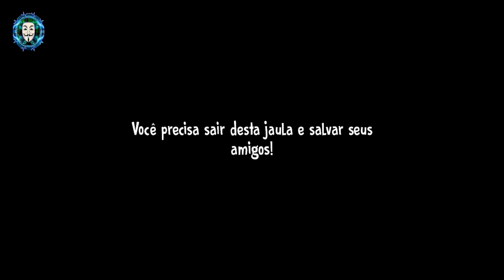NOVO BUG DO ICE SCREAM 4 !! - ( INCRÍVEL ) ACHEI A EVIL NUN?!!